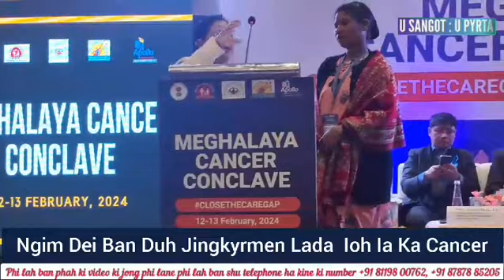NGAM POI PYRKHAT BA U KHUN JONG NGA UN DANG LAIT IM NA KA JINGPANG CANCER, ONG I KMIE U TYNGSHAIÑ